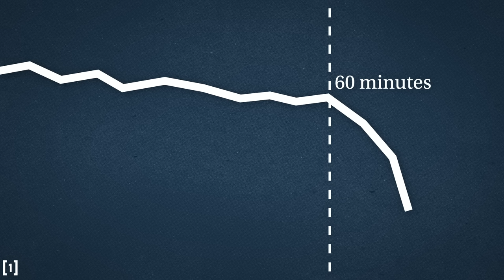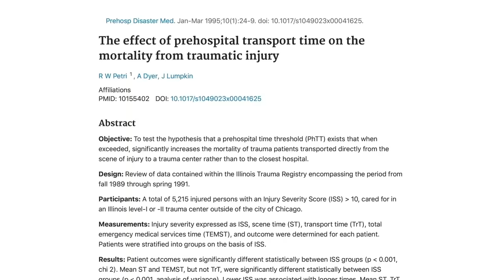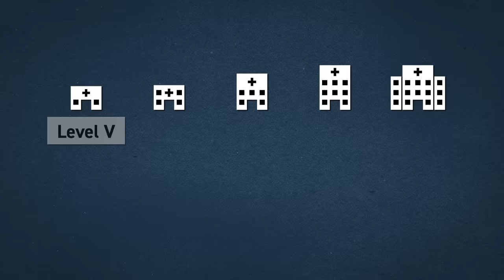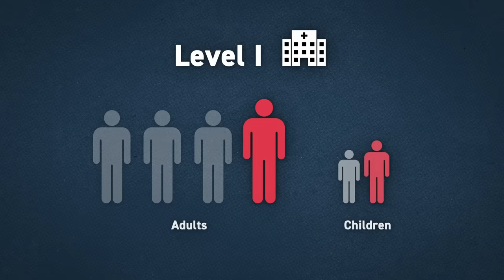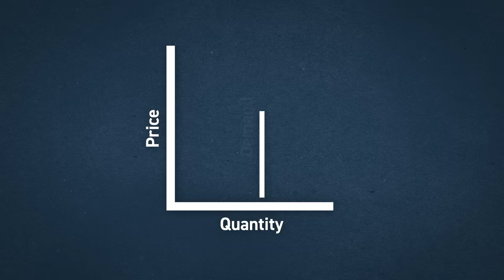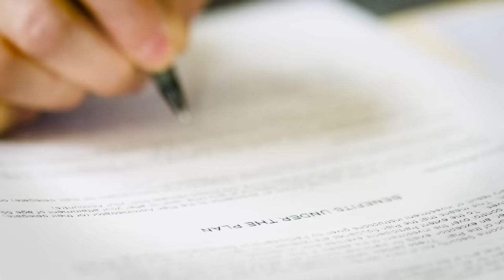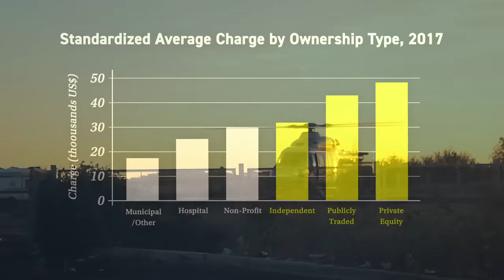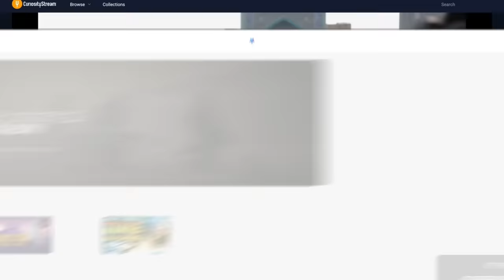How Air Ambulances (Don't) Work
Sign up for the Curiosity Stream/Nebula bundle deal at it's lowest sale price ever (less than $1 a month)

Select footage courtesy the AP Archive and Amazon